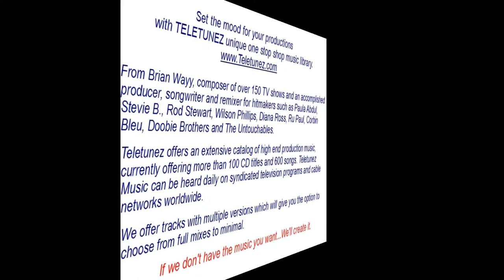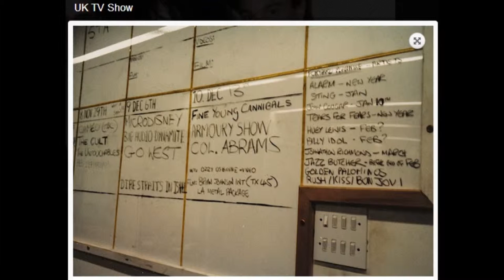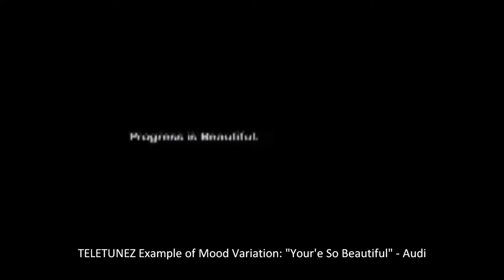♫ TELETUNEZ Global Original Music Library Since 1988 ♫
♫ Set the mood for your productions with TELETUNEZ industry credited ONE STOP SHOP extensive Original Music Library with international distribution since 1988. If we don't have it, we'll create it.